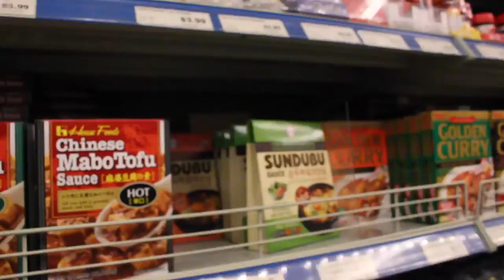shopping and boba (vlog 9)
[05312016]
↳ JACK AND I ARE REALLY WEIRD pls excuse that omg
enjoy this video anyways!

stuff you're probably curious about:
- 17 (07/10/98)
- canon rebel t5i or iphone 6
- imovie

much love,
steph.